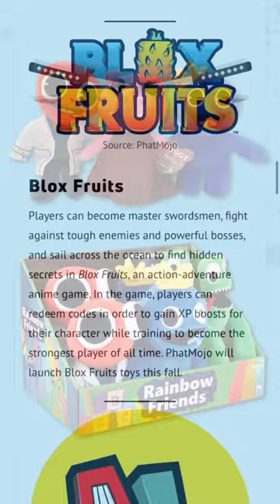NEW OFFICIAL Rainbow Friends, Doors, Blox Fruits Figures Coming Soon!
Official Rainbow Friends Plush, Official Doors toys, Official Blox Fruits merch coming Fall 2023, First Look and Reveal, Roblox